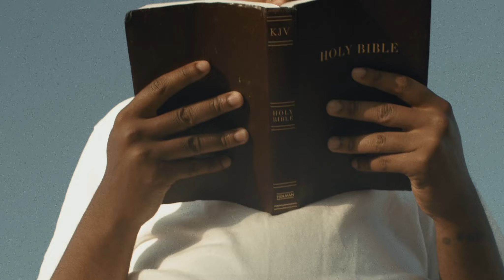Luke Bar$ - Get The Gat (Official Music Video)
Directed by: FufuNsoup
Prod by: Kiron Akil

Lyrics:

[Verse 1:]
And that big blick that can knock a nigga off his feet
I be paranoid so I gotta keep it all at reach.
I ain’t with that talking shit you better throw the ones and shit.
I ain’t with that cuffin shit I’m tryna make some money bitch.
Ion got time to play.
Now she call my phone, she ain’t never give me time of day.
Ion take a personal,
I’m always where the money be.
Bitch I’m came from poverty
That’s why I’m moving awkwardly.
Mama in the project told me kill him
Dont you hesitate.
Imma smoke that nigga,
Imma blow it
Then I levitate
Boy I’ve been to high I ain’t smoking on no rapper weed.
Why that nigga talking? He don’t know me don’t you do that shit.
Last nigga who tried me he ain’t breathing just to prove that shit.
Why that nigga fronting? He ain’t tough dawg his homie is.
I’ve been getting money, everybody getting phonier.
I’ve been in my bag, now days it’s getting lonelier
Nigga said I switched up,
He ain’t listen when I showed him shit.

[Breakdown 1:]

Aye yeah
Where my real niggas
All my real niggas
All my bad bitches
Yeah where they at

Aye
Get The
Aye Yeah Get The Gat
I ain’t playing with no bitch ass nigga
I ain’t arguing with no rapping ass nigga
Get the fuck outta my face nigga what the fuck you talking about
Where my real niggas at aye

Get The Gat, Get The Gat, Get The Gat aye

[Verse 2:]
Look
Real niggas salute me
Band bitches seduce me
Rutland got Uzi
He gon shoot him make a movie.
We was getting money.
Way before they niggas.
I was washing dishes
I was serving pigeons.
Niggas serving sentence
They say Lukee he a real one.
If my nigga starving
 imma feed him, imma share em
No time to be greedy.
We should all be eating.
I was trying to teach em yeah,
He ain’t wanna hear that shit.
He was on that shooter shit.
Smoking on that budda pist
Why you bragging bout that body?
You ain’t even do that shit.
You ain’t even pull the clip.
Nigga you ain’t built like that.
Nigga you ion act like that.
Nigga he ion want no smoke
Give that boy a asthma attack.
Make him bounce like Cadillac
I be where the money at
Ion do that beef shit no,
If I must I’m dumping thou.
Hit him in the stomach thou
Make him do the tuck and roll aye

[Breakdown 2:]

Y’all niggas not really with that shit boi
We to the bag boi
Where your pole boi
Hahahaha
All these niggas bitches I swear to god
Me and my nigga to the bag
Know what the word is you heard
I ain’t fucking with none of these bitch ass niggas